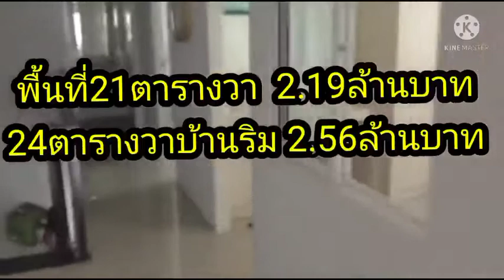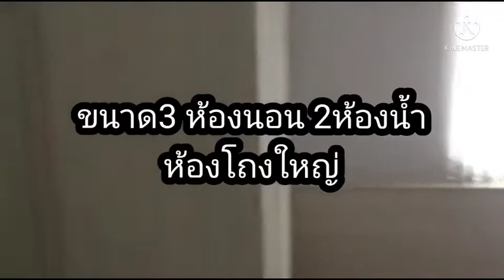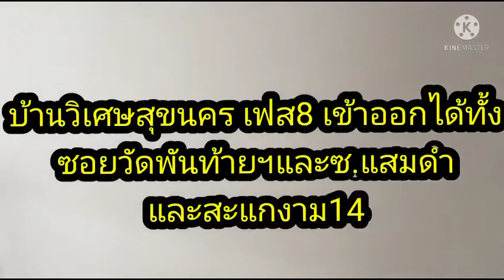พาชม#บ้านวิเศษสุขนคร# ซ.วัดพันท้าย พื้นที่21ตารางวา 2.19 ล้านบาท บ้านริม24ตาราง 2.56 ล้านบาท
บ้านวิเศษสุขนคร ซ.วัดพันท้ายนรสิงห์ห่างจากถนนพระราม2ประมาณ2.5กิโลเมตร ลงสะพานเลี้ยวซ้าย1กิโลเมตร ตรงข้ามCJเอ็กเพรช ขนาด21 ตารางวา 2.19ล้านบาท หลังริมมุม 24ตารางวา2.56ล้านบาท หน้าบ้านกว้าง5เมตร
ถนนในหมู่บ้านกว้างขวาง ถ้าเป็นบ้านมุมมีพื้นทีเพิ่มขึ้นคิดเพิ่มที่สว่นเพิ่ม 35,000ต่อตารางวา
 สนใจติดต่อคอมเม้นขอเบอร์โทรศัพย์ของเจ้าหน้าที่่ายขายได้ครับ